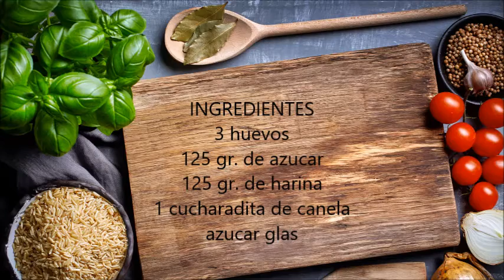mostachones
Hoy vamos a aprender hacer unos riquisimos mostachones, son bizcochos super tiernos y esponjosos
Ingredientes
3 huevos
125 gr. de azucar
125 gr. de harina todo uso
1 cucharadita de canela
azucar glas para espolvorear.